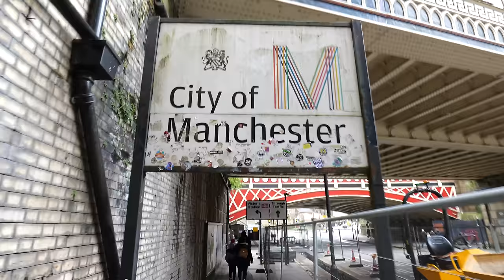CRACKIE GARDENS: Deranged Munchkin Man ENDS THE VIDEO